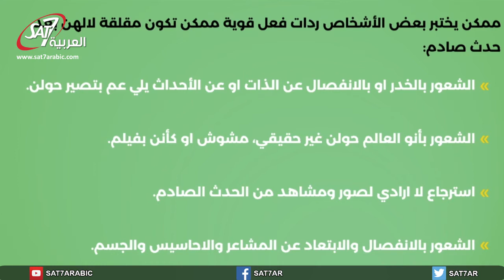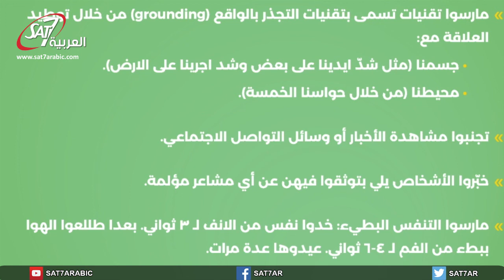تقرير الحلقة ١ من "بعد الصدمة" - كيف فيكن تتعاملوا مع أعراض الإنفصال عن الواقع والإنفصال عن الذات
After shock S01E001 - Report - DETACHMENT

إعداد وتقديم ميلاد حدشيتي